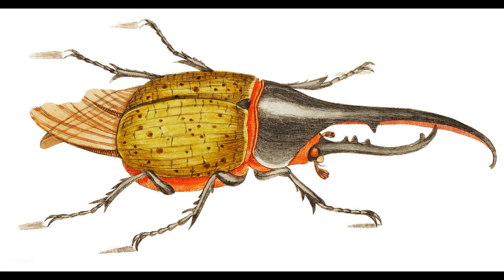Backrooms Explained - Entity 95 "Reality Bugs"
Citation/Licensing:

Article:

"Entity 95 - "Reality Bugs"" by SnomWriting, from the Backrooms Wiki.

Images:

Filename: Hercules Beetle
Author: Ryan Somma

Filename: Hercules beetle illustration from The Naturalist's Miscellany (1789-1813) by George Shaw (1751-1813).
Author: Free Public Domain Illustrations by rawpixel

Filename: Rainbow beetle
Author:  @Doug88888